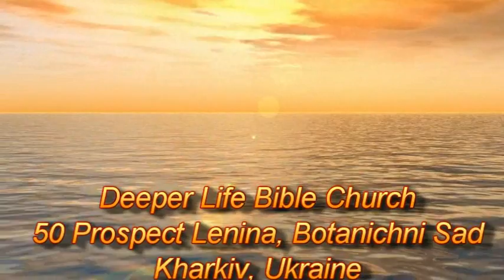Day 3 Summer Camp 2013 - Choir (Beware, Brother Beware)